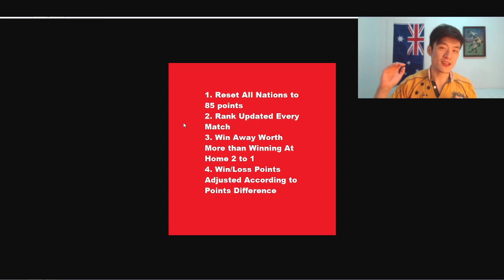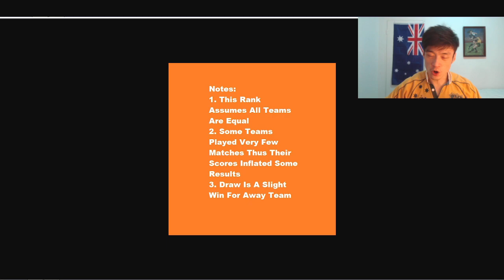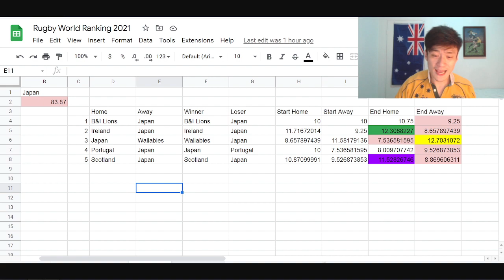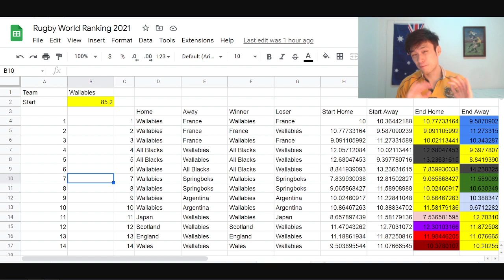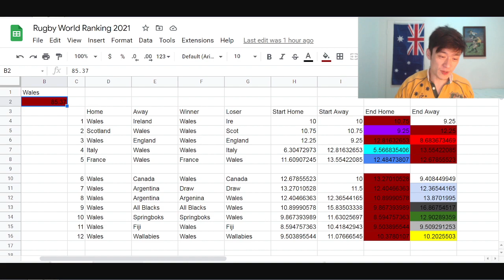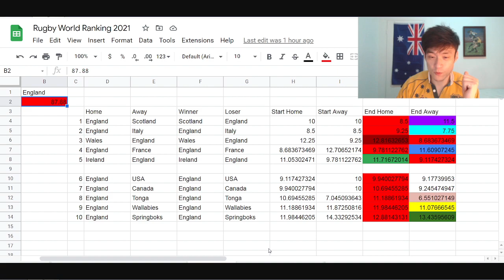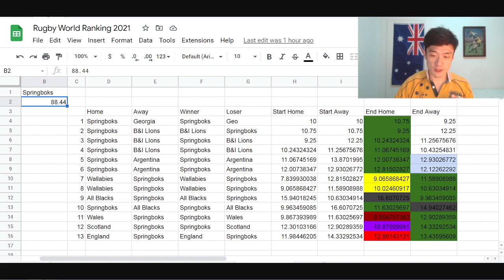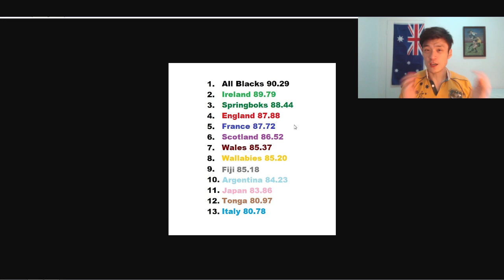Adjusted World Rugby Rankings 2021. I Reset The Rankings and Recompiled It for 2021.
Lets Reset The Rankings and Compile The Points Again For 2021 and See Which Nation is Number 1.